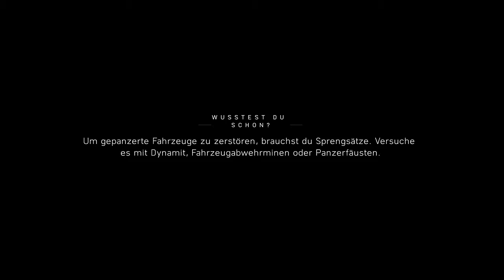Wir zerstören Flugabwehr Stellungen 👍BATTLEFIELD V BATTLEFIELD 5 #011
Battlefield V

Nehmen Sie mit Battlefield V am größten Konflikt der Menschheit teil, wenn die Reihe mit einer nie da gewesenen Darstellung des Zweiten Weltkriegs zu ihren Wurzeln zurückkehrt. Stürzen Sie sich mit Ihrem Trupp in aufregende Multiplayer-Gefechte wie z.B. "Große Operationen" oder dem neuen kooperativen Modus "Combined Arms". Erleben Sie dramatische Kriegsgeschichten im Einzelspieler-Modus, die Sie zum Zeugen menschlicher Dramen vor dem Hintergrund globaler Kämpfe machen. Im vielfältigsten und intensivsten Battlefield aller Zeiten erwarten Sie epische und unerwartete Schauplätze in aller Welt.

ZENTRALE FEATURES

    Battle Royale, neu aufgelegt für Battlefield - Stürze dich in einen harten Überlebenskampf, kombiniert mit der epischen Vielfalt von Battlefield und seinen Waffen, Fahrzeugen, dem Teamspiel und der Zerstörung.
    Riesiger Fuhrpark - Wenn es Räder hat, kannst du es fahren! Von Transport- bis zu Kampffahrzeugen, einschließlich des furchteinflößenden Panzer IV, steht Risiko gegen Belohnung, wenn du andere Trupps im Kampf um die mächtigsten Gerätschaften auf dem Schlachtfeld herausforderst.
    Truppmodus für 64 Spieler - Sechzehn vierköpfige Teams kämpfen darum, als letzter Trupp übrig zu bleiben – es geht ums Überleben, und es gibt keine Regeln.
    Größte Battlefield-Karte aller Zeiten - Schon die Größe des Kampfgebiets bietet unzählige Möglichkeiten zum Truppspiel, wenn du Landmarken und Ziele auf der Karte erkundest.